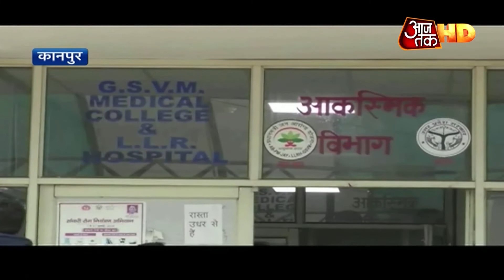शर्मसार यूपी: Kanpur में Bail पर छूटे छेड़छाड़ के आरोपियों ने पीड़िता की मां को मार डाला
उत्तर प्रदेश के कानपुर में दिल दहला देने वाली वारदात सामने आई है. एक नाबालिग से छेड़छाड़ के आरोपियों ने पीड़िता की मां को पीट-पीटकर मौत के घाट उतार दिया है. घटना में  पीड़िता की मौसी भी गंभीर रूप से घायल हुई है. इस मामले में पुलिस ने मिंटू और आबिद नाम के आरोपी को पुलिस ने गिरफ्तार कर लिया. बताया जा रहा है कि बदमाशों द्वारा मां को पीटने का वीडियो सोशल मीडिया पर वायरल हो गया. इस घटना के बाद पुलिस ने पीड़ित परिवार की सुरक्षा भी बढ़ा दी है.